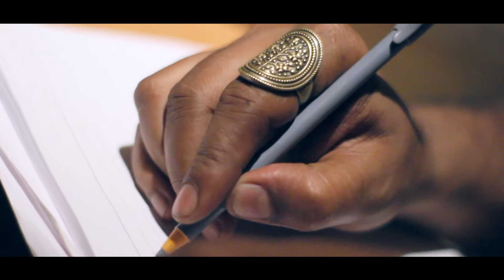BOLE DEO TAKE BY ARPAN CHAKRABORTY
BENGALI MORDERN SONG. OWN COMPOSITION. BENGALI LOVE SONG. BANGLA ADHUNIK GAAN.

CONCEPT, LYRICS AND COMPOSITION- ARPAN CHAKRABORTY
ARRANGMENT AND KEYS- NILANJAN GHOSE
GUITER- SABYASACHI DASGUPTA
DOP- SUBHANEEL KAR
EDIT- SAUMIK BASU
CAST- ARPAN CHAKRABORTY AND MANALI GANGULI